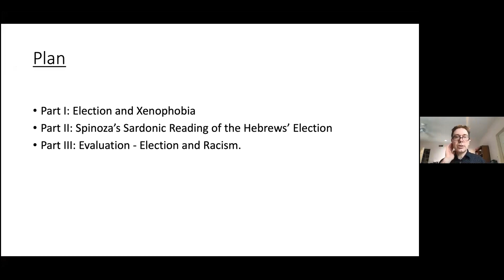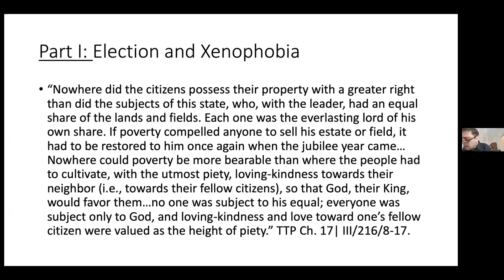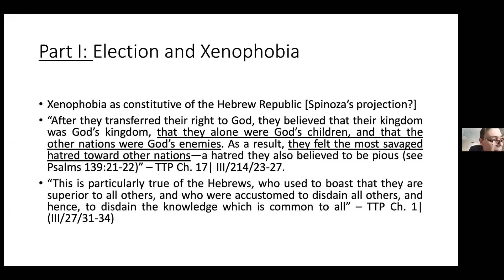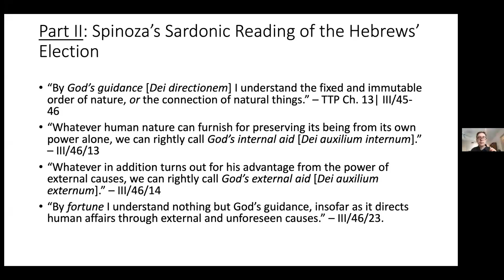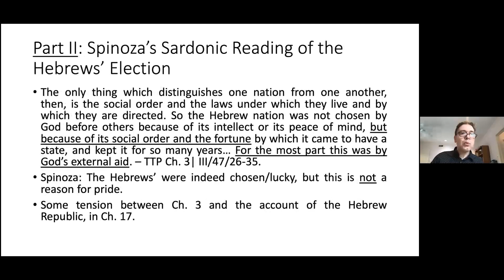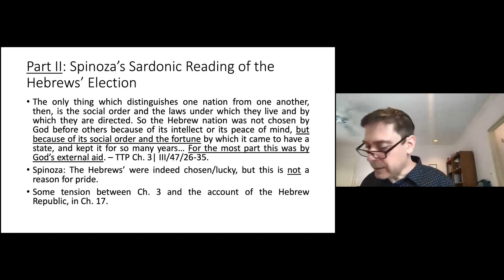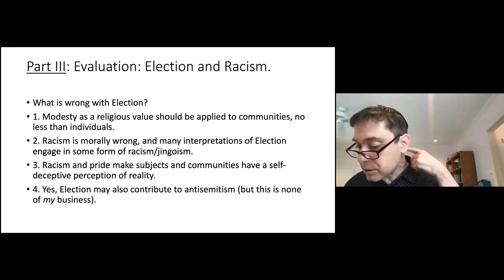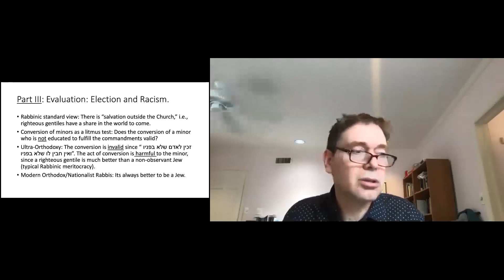Visiting Scholars- Spinoza and the Election of the Hebrews: Yitzhak Y. Melamed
Spinoza and the Election of the Hebrews: Yitzhak Y. Melamed, Professor of Philosophy & Charlotte Bloomberg Chair in the Humanities, Johns Hopkins University